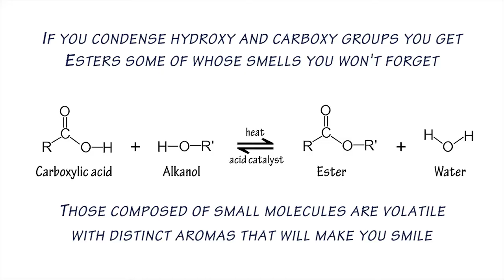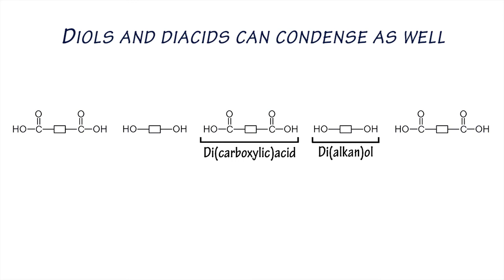Esters Song by Peter Weatherall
A Chemistry Songbook: a series of animated songs and videos about chemistry by Peter Weatherall. Visit kidsinglish.com for more info.